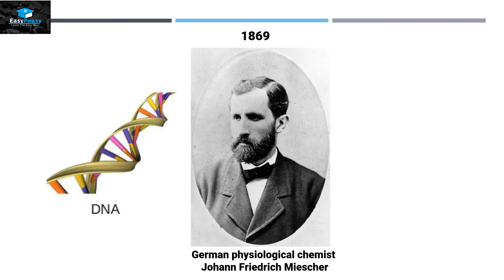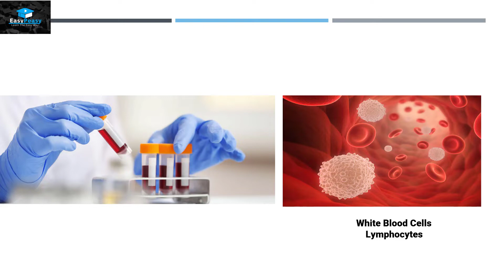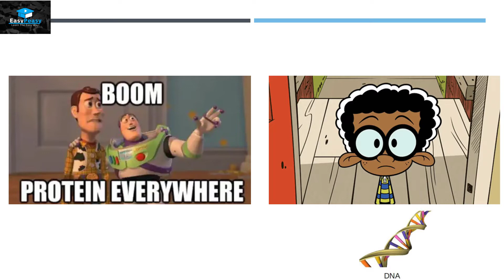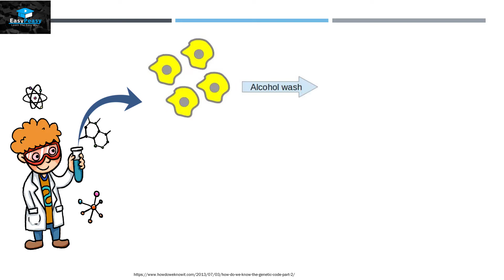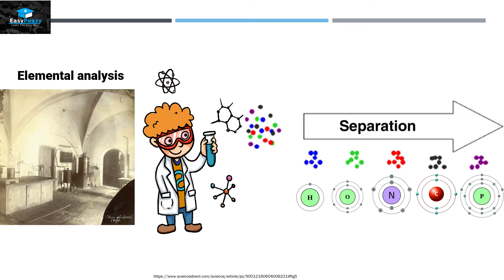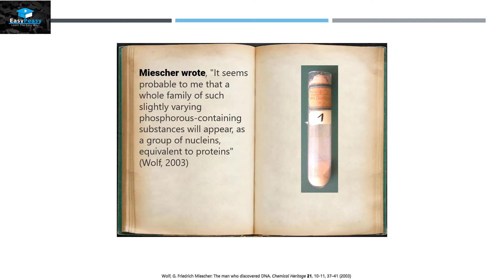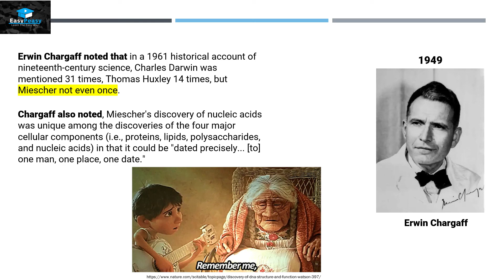Discovery of DNA – Friedrich Miescher Explained Simply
This Video Explains Discovery of DNA.

DNA was discovered in 1869 by German researcher Friedrich Miescher, who was originally trying to study the composition of lymphoid cells (white blood cells). Instead, he isolated a new molecule he called nuclein (DNA with associated proteins) from a cell nucleus.